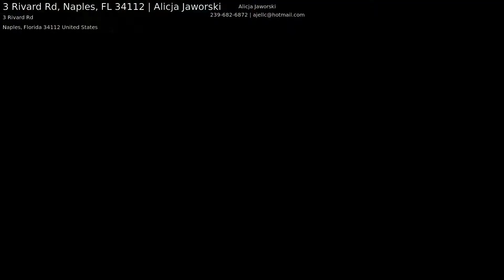3 Rivard Rd, Naples, FL 34112 | Alicja Jaworski